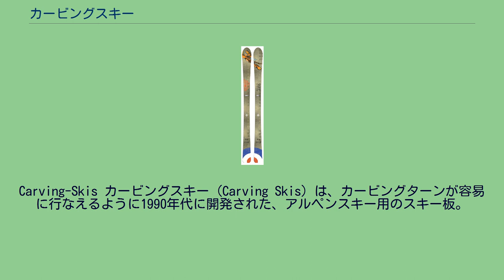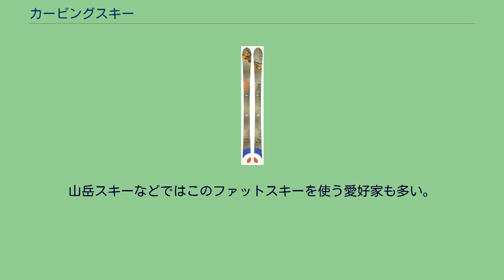カービングスキー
Carving-Skis カービングスキー (Carving Skis) は、カービングターンが容易に行なえるように1990年代に開発された、アルペンスキー用のスキー板。
カービング (carving) とは「削る」「切る」の意。
従来のスキー板に比べ、側面を構成する円弧（サイドカーブ）がきつく、滑走時の回転半径を小さくできる。
スノーボードがスキー板に比べて強いサイドカーブを持っていたことをヒントに開発された。
スキー板のトップ（先頭部）とテール（後部）の幅が広く、センター（中央部）は狭めに作られているため、スキー板を雪面に対して傾ける（角付けする）ことにより外力によって板がたわみ、エッジが静止時のサイドカーブよりさらに小さい円弧を描いて雪面に食い込むことで実用的なターンが実現される。
おおむね、サイドカーブが R20（半径20 m）未満のものがカービングスキーと分類される。
カービングスキー登場前のアルペンスキー板のサイドカーブはR40以上となだらかな円弧を描いていたため、実用的なターンを行う場合には多くの場合はスキー板のテールを横に滑らせて方向を変える必要があった。
横滑りによる摩擦は制動力となるため、カービングによるターンが一般的となった現代のアルペン競技、特に一般競技者や中、上級者のスピードアップには著しいものがある。
これまでのスキー板は高い速度での安定性を確保するため長めであったが、ターン時のスピードアップに伴い以前と比べて10 cm - 20 cm近く板が短くなった。
カービングスキーの元祖は、1992年にオーストリアのスキーメーカーであるクナイスルが発売した「ERGO（エルゴ）」と言われている。
本来はレーサーのトレーニング用やお遊び用のセカンドスキー的な扱いであったが、1999年頃からスラロームタイプのカービングスキーが発売されたことでシェアを拡大していった。
一般スキーヤーへのカービングスキーの普及も1990年代末に始まったが、当初は「グラマースキー」、「ニューコンセプトスキー」などとも呼ばれていた。
1999/2000年シーズンにはカービングスキーという呼称は定着し、翌2001年の調査ではそれまでの普通のスキー板を利用する割合が24.1%に対してカービングスキーの割合は19.6%と拮抗、翌年には逆転し市場の主流となった。
現在では製造されているスキー板の全てがカービングスキーであり、テニスラケットやゴルフクラブと同様、用具の進化によってプレイヤー側の技術に大幅な変化が起こっている。
また、現在進行系ではこれと同じ状況がランニングシューズにおいても見られる。
通常のカービングスキーよりもセンターを幅広にしたものをファットスキーと呼ぶ。
センターを幅広にすると面圧が下がって浮力が増し、オフピステ（非圧雪）の上を滑りやすくなる。
旧来よりヘリスキー用として存在していたが、当時の（カービング普及以前の細い）スキーの主流であった緩いサイドカーブと、深雪での用途に限られた幅広のシェイプゆえに日本に輸入される数はごく少数だった。
その後カービングスキーの普及に伴いその技術がフィードバックされ、深雪のみならずあらゆる斜面での汎用性が注目され、現在ではメーカーの主要カテゴリーの一つとして定着する。
山岳スキーなどではこのファットスキーを使う愛好家も多い。
逆にセンターが極端に幅狭な場合、斜面でのエッジの効きが悪くなりトラバースするときなどに滑落の危険がある。